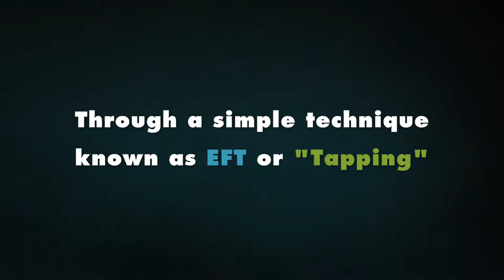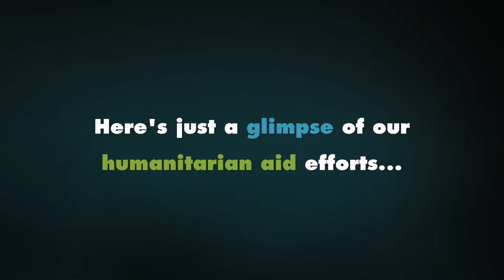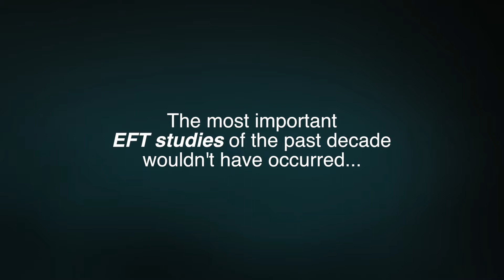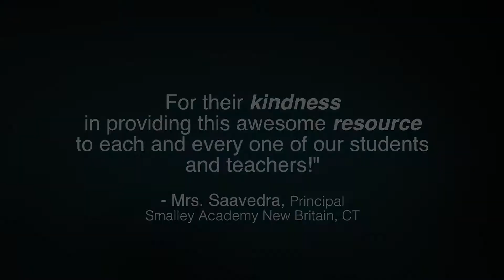The Tapping Solution Foundation Trailer